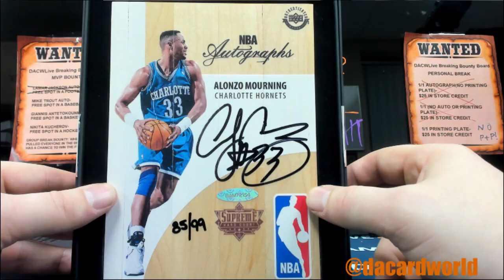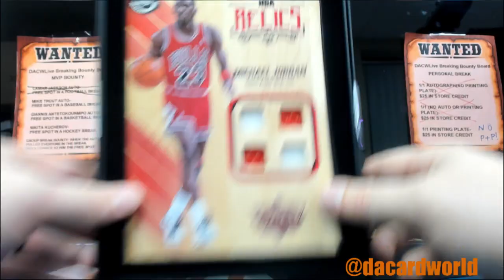Sam's Hard Court Personal break